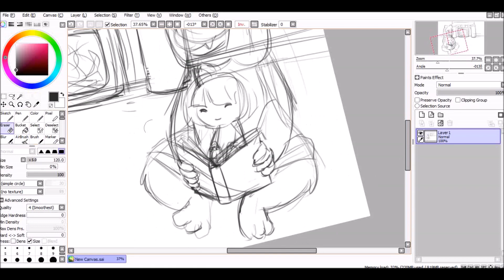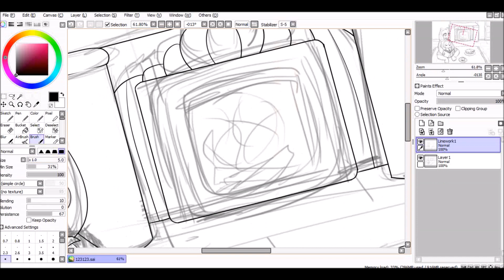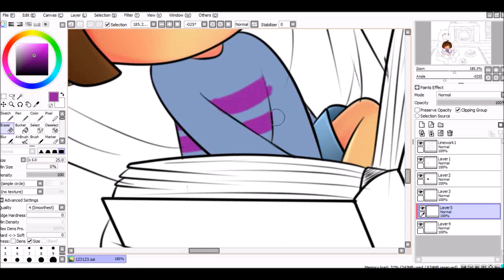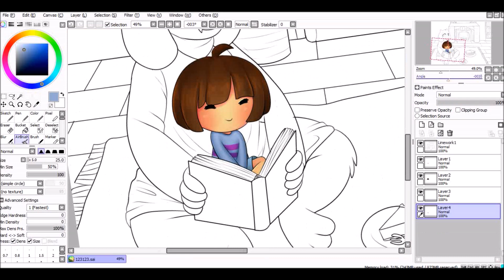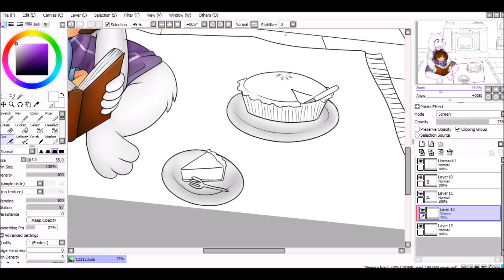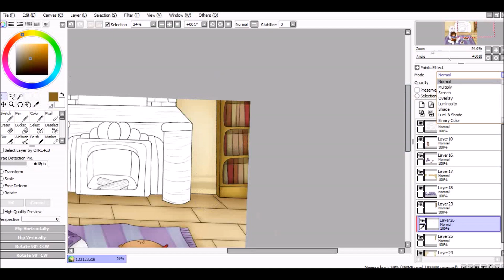Undertale - Toriel and Frisk [Speedpaint]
If you want to commission me please see my journal!